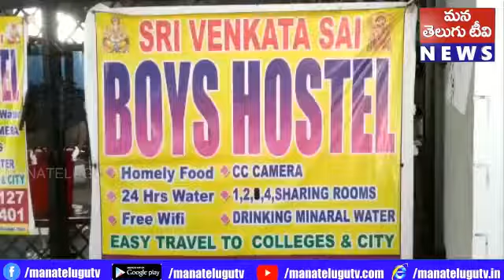హాస్టల్ లో వంట సామగ్రి దొంగతనం సీసీ కెమెరాలలో నిక్షిప్తం అయిన వైనం